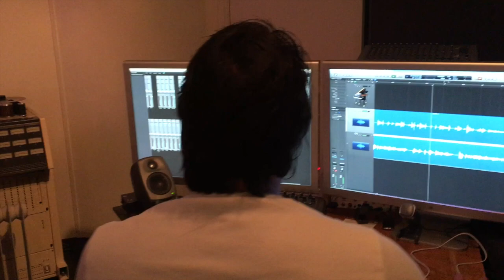En dat is 18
Mis m'n papa, songfestivalellende,  en...gaat Bluppie dood??!?